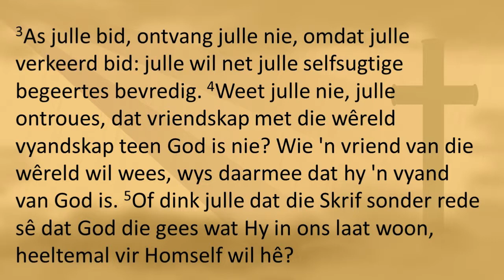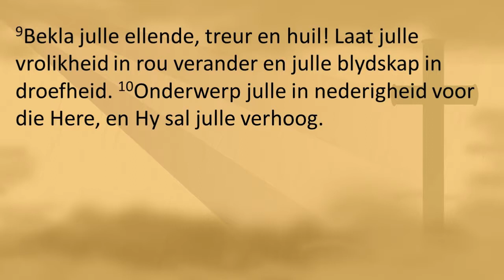'n Gemeente wat bid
Behoort jy aan 'n gemeente wat nog glo in die krag van gebed? Is jy iemand wat nog kniel voor die Here? Soekend en smekend voor God? In hierdie boodskap raak ons aan hierdie belangrike punte.

Daar is verseker krag in gebed. Jakobus 4 is ons gedeelte vir bespreking.